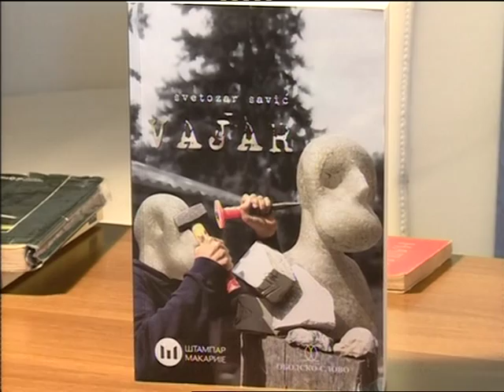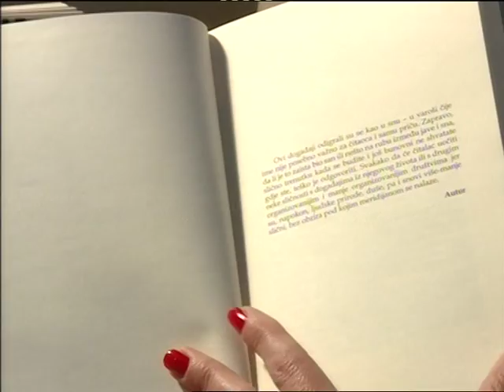VTS 01 2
Svetozar Savic u emisiji Procitaj me RTCG II DIO